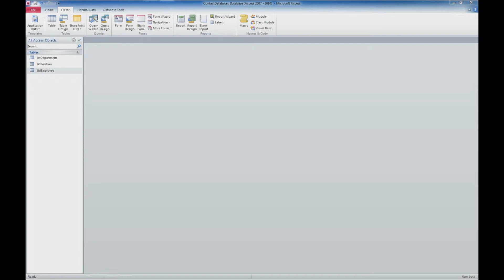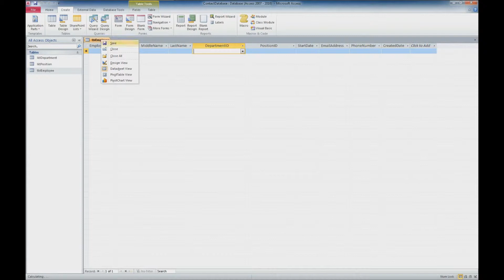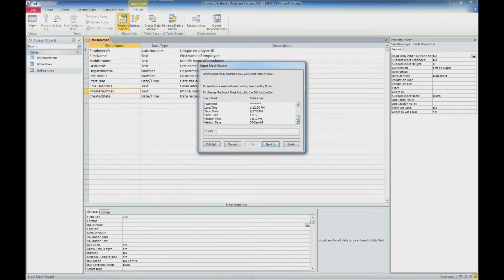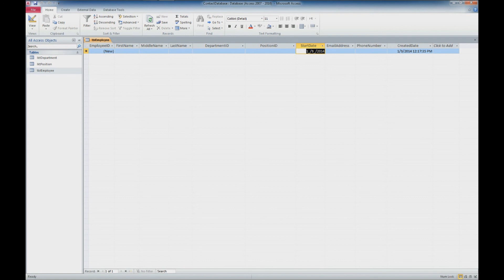Creating a Basic Access Database - Default Values - Now() / Date()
+ If you enjoy these tutorials, and want to build it into a project of your own but have not the time nor expertise? No problem! Why not hire us for a project

836 N. 2nd Street
Ames, Iowa 50010

BTC 3FNbZTZcGtZhXuijcsoV4JrZv2E74aLBwc
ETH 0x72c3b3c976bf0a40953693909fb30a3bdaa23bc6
LTC MUnUgvzRquK8GqmbMKDjbuwxDX6LgRAjts